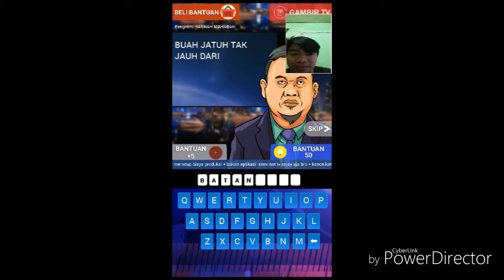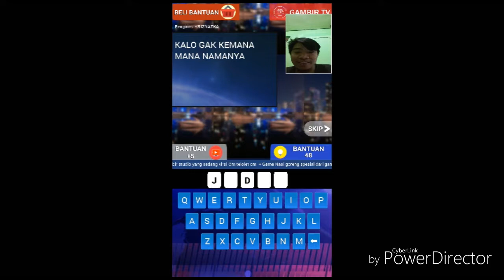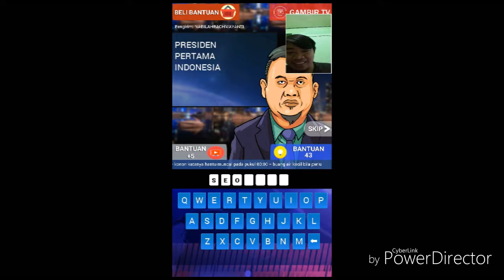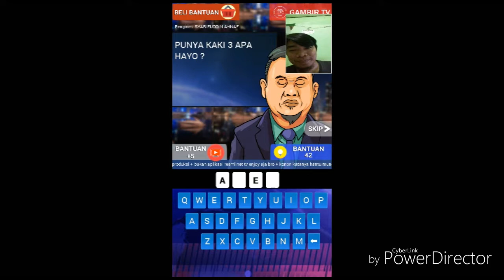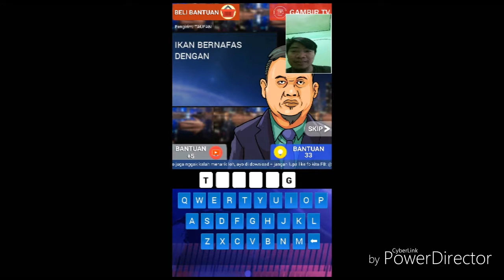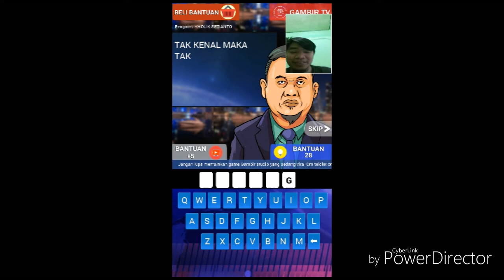TTS Cak Lontong Bikin Sakit Otak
Jangan di Coba Klo IQ nya masih minim wkwkwkwkwk😂